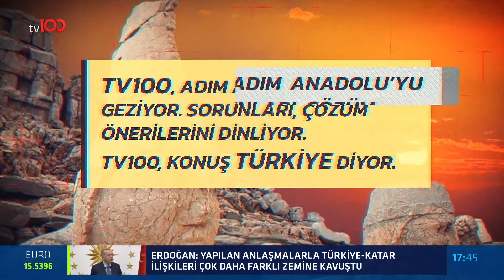tv100 Adım Adım Türkiye'yi Geziyor: Nevşehir - Ürgüp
TÜRKSAT 4A
Frekans: 12729
Sembol: 30000
Polarizasyon: V (Dikey)